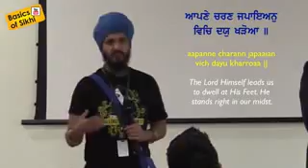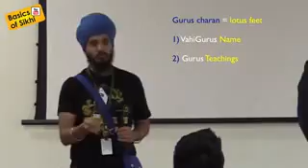What are Guru's Charan?